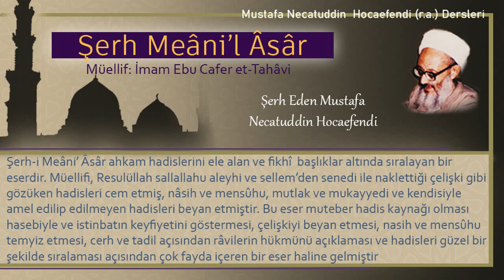202 | Şer’î ceza Kitabı - Zina eden bakirenin cezası | Mustafa Necatuddin